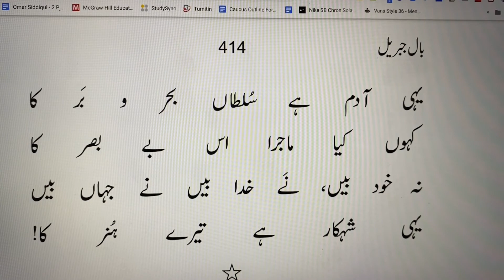Yehi Adam Hai Sultan Behar-o-Bar Ka | Allama Iqbal Easy| Bal-e-Jibril | یہی آدم ہے سلطاں بحر و بر کا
یہی آدم ہے سلطاں بحر و بر کا
کہوں کیا ماجرا اس بے بصر کا
نہ خود بیں ، نے خدا بیں نے جہاں بیں
یہی شہکار ہے تیرے ہنر کا!